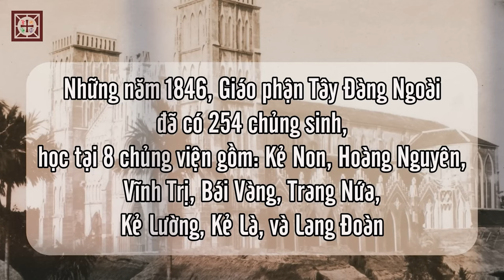Lược sử tiểu chủng viện Hoàng Nguyên